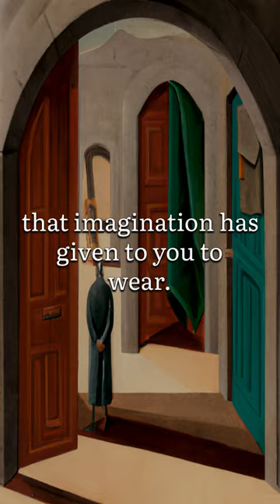Mental Article Of Clothing - Edward Art